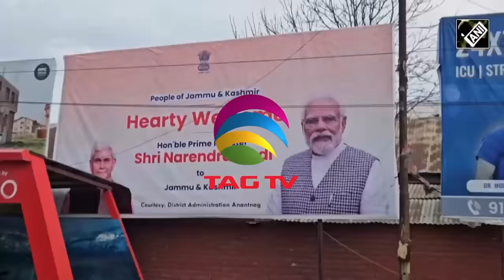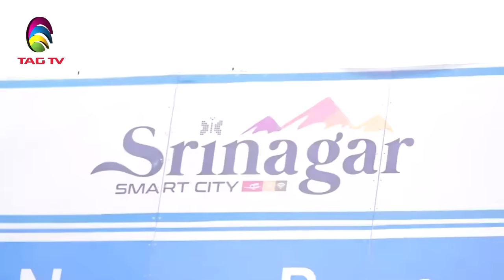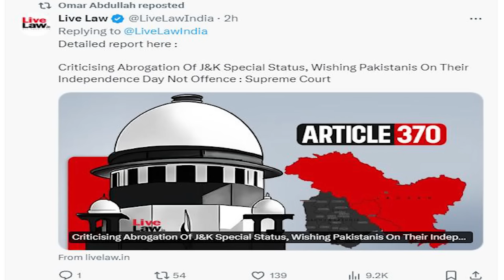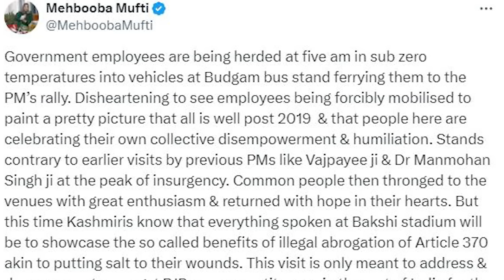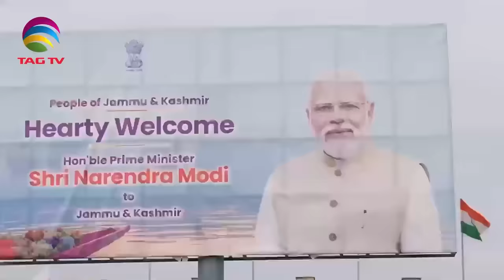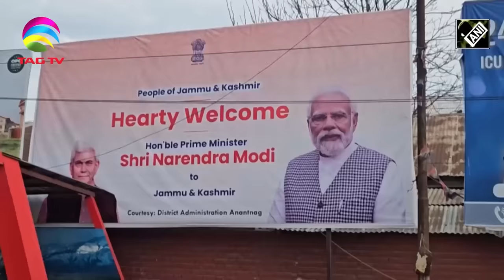Is PM Modi's Srinagar Rally a shock to Pakistan&Political Parivars?Tahir Gora's Exclusive Commentary